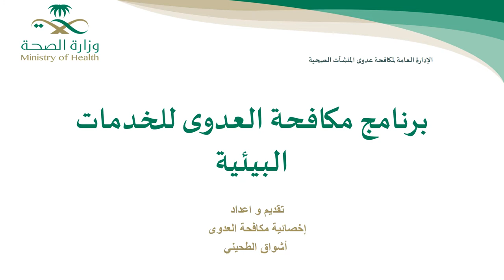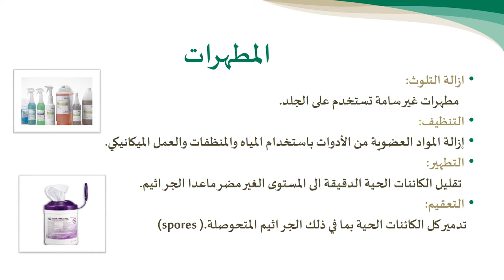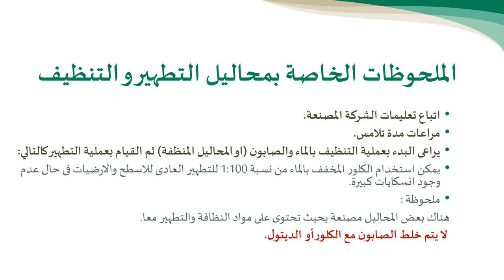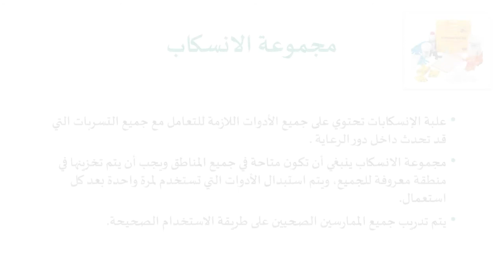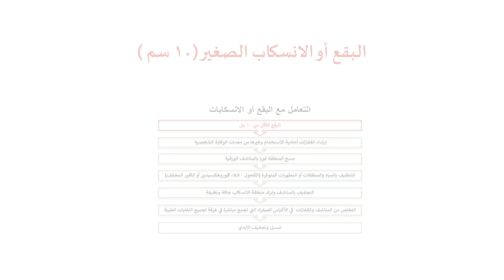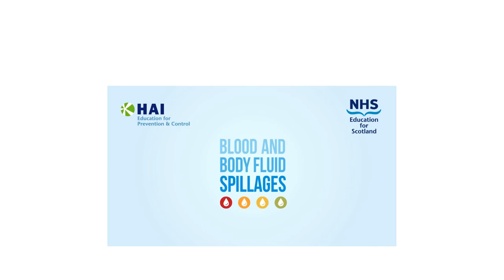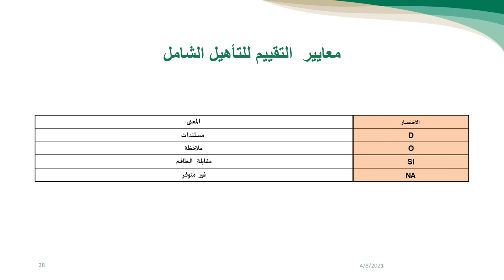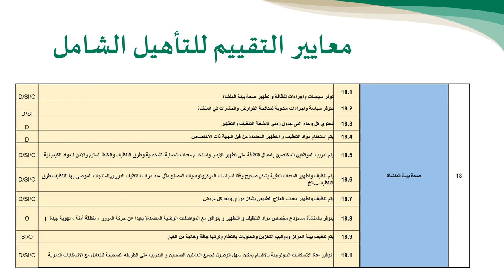Housekeeping & Hospital Environment in Comprehensive Rehabilitation Centers